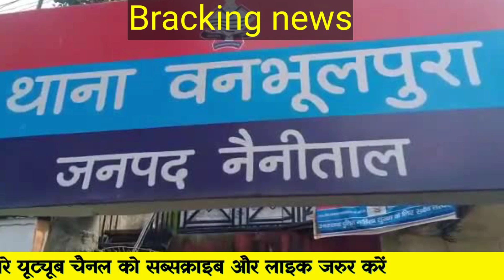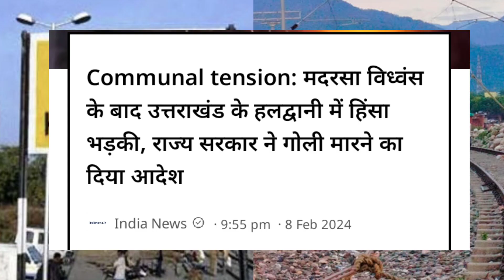मदरसा ध्वंस के बाद उत्तराखंड के हल्द्वानी में हिंसा भड़की, राज्य सरकार ने देखते ही गोली मारने आदेश,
-February-2024
# ज्ञानवापी मस्जिद की वीडियो
# वाराणसी न्यूज़
ttsnews

5__ फरवरी 2024 | today_breaking_news | मुखय_समाचार | Today_news_headlines
6_farbarvar_2024 modi mousam khabre
weather news today_breaking_news @technicaltrainingsazid3715

topic search tags
Ayodhya ki khabren
Ram
Ram mandir ki khabren
Pran pratishtha Ram Mandir ko udghatan ke liye कौन-कौन aaenge
Pran pratishtha kab hai
Ram Mandir udghatan
Ram Mandir newsvaradci
Ayodhya news
aaj ke taaja samachar
latest news
non stop news
fatafat khabren
Ayodhya mein Aaj kya Ho Raha hai

1. आज का मौसम कैसा रहेगा
2. मौसम विभाग
3. वेदर न्यूज़
4. Aaj Ka Mausam kaisa hoga
5. aaj ke taaja tarin samachar
6. Aaj Ka Mausam kaisa hai
7. mausam ki jankari
8. यूपी की न्यूज़
9. politics news
10.  लाइव न्यूज़
11.aaj taka Samachar in Hindi
12. ब्रेकिंग न्यूज इन हिंदी
13, pm news

tagg -

tachnical news हमारे चैनल भारत का एकमात्र भरोसेमंद और लोकप्रिय चैनल है ! यह चैनल उत्तर प्रदेश एवं उत्तराखंड के सभी क्षेत्रीय खबरों एवं सरकार के साथ ,सरकार ,राजनीतिक, पर्यावरण, बॉलीवुड ,क्रिकेट, सोशल मीडिया ,खेलकूद ,से जुड़ी एवं राष्ट्रीय एवं अंतर्राष्ट्रीय न्यूज़ प्रसारित है l

tachnical news live l Aaj ki taaja khabren l UP live news l aaj tak ki news live up l Aaj ki taaja samachar l latest news ! news in Hindi ! Hindi samachar l Hindi khabren l ttsnews !